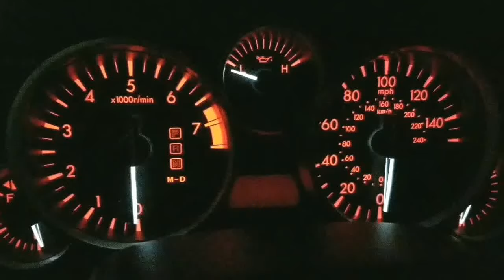2011 NC MX-5 GT PRHT with Goodwin Racing's Roadstersport II Muffler